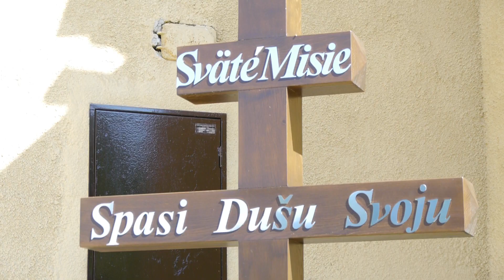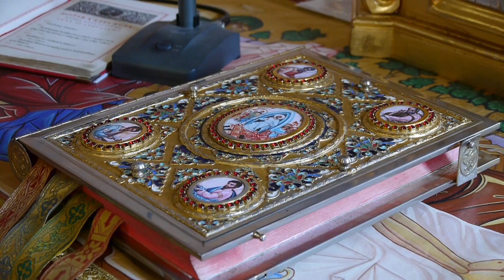1. sv. spoveď a prijatie sv. Eucharistie - Miľpoš 2019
VIDEOŠTÚDIO Ján Halčík , kontakt:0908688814 , /Facebook:VIDEOŠTÚDIO Ján Halčík/